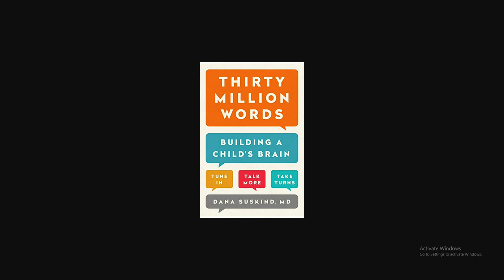30 Million Words: Building a Child's Brain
Answered the 4 main questions about the book:
1. What is it about?
2. What is being said?
3. Is it true?
4. What of it? (meaning)